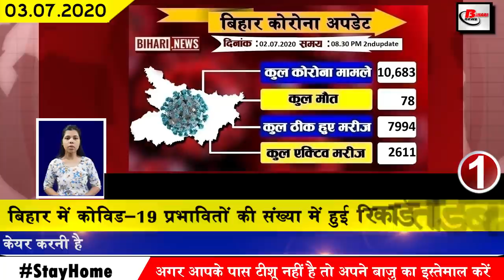Daily bihar news of Bhagalpur,Aurangabad,Gaya,Madhubani,Munger Muzaffarpur,Nalanda,Patna,Vaishali.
Daily latest bihar news of all districts video in Hindi i.e. 3rd July 2020.Get news on Bhagalpur,Aurangabad,Gaya,Madhubani, Muzaffarpur,Nalanda,Patna,Vaishali,Munger
1. Number of Covid-19 affected in Bihar.
478 have confirmed new patients till the second update released by the Bihar Health Department last day. After which the total number of affected in Bihar has increased to 10,683.
2. Bihar Water Resources Department released toll free number for all people
A special mobile app has been launched. Under which people can register complaints by calling 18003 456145 for any information related to district business. Not only this, Halo WRD mobile app has also been launched for everyone.
3. Election Commission sought report of preparations released in various states
4. Darbhanga's Jyoti's story will soon be released on the big screen
Jyoti arrived in Darbhanga after riding her father from Gurugram in a Covid-19 atmosphere, and is not interested in any introduction, now the film on Jyoti's life is going to be released soon, recording of which is going to start from August 25. According to the officials, Jyoti herself will be seen in the lead role and Bollywood actor Sanjay Mishra will be seen in her father's role. Let me tell you that the recording of this film will be done on the way from Gurugram to Darbhanga.
5. 5 agenda stamps approved by Chief Minister Nitish Kumar in cabinet meeting
6. Shravani fair will not be organized this time in Bihar
There are only a few days left to come to Sawan, but increase this time, Shravani Mela will not be seen in Bihar amid the growing environment of China. All Shiva temples will remain closed till August 4, from devotees staying in their homes to worship Savani The appeal has been made.
7. Local people alert on floods in 4 districts of Bihar
With the arrival of monsoon in Bihar, the probability of floods increases significantly. In the same sequence, the probability of flooding in many districts of Bihar has been reported this year. According to the earlier estimate released by the Meteorological Department, the local people of Darbhanga Madhubani Katihar and Khagaria have been warned. According to the department, Mahananda Kamla Balan Kosi and Bagmati rivers are in spate, due to which the probability of flooding in these districts is highest.

8. Patna AIIMS to be built Covid-19 Dedicated Hospital
9. Lalu Yadav got RJD membership to his daughter-in-law Aishwarya Rai's elder sister
10. Responsibility assigned to 32 Krishi Vigyan Kendras to make migrants skilled
11. Manoj Bajpai revealed many things related to his life
12. Meteorological Department expected rain in many districts in next 48 hours
The impact of monsoon in Bihar is seen loudly, in the next 48 hours once again most of the districts of Bihar were expected to rain with thunderstorms under which Bhagalpur Munger Supaul Aurangabad Bhabhua Buxar Saran Nalanda Lakhisarai Rohtas Katihar, Patna, Jehanabad, Arwal, Begusarai and Khagaria District of Sheikhpura Dam are clearly expected to rain.
13. Way clear for 94000 teachers reinstatement
The High Court had only stopped giving appointment letters till September 4, but the resumption process had been stayed, the process of reinstatement of teachers would continue and the candidates could apply till July 14. There should not be any confusion about whether the court has not stopped the restoration in any way, the candidate should not be under any dilemma, apply comfortably by July 14,
14. Bihar government to get 641 posts reinstated before elections

15. Trains can run on the track in the second phase of unlock
16. Election Commission issued necessary notification for people above 65 years
17. CPDO transfers once again in Bihar
18. 1 lakh vehicles sold in Bihar in last 30 days
19. 23 lakh 28 thousand 552 new ration cards prepared in Bihar
20. JDU took a dig at Karisma Rai inclusion in RJD
21. Bihar Congress launches digital subscription campaign
22. Tej Pratap tweet deleted after Sali Karisma joined RJD
23. Highest transaction in this environment of Covid-19 under Digital India
24. Sushant Singh Rajput case will be questioned by Yash Raj Films casting director and Sanjay Leela Bhansali